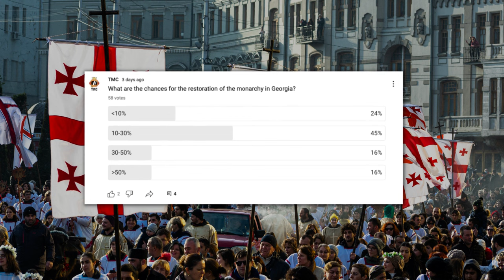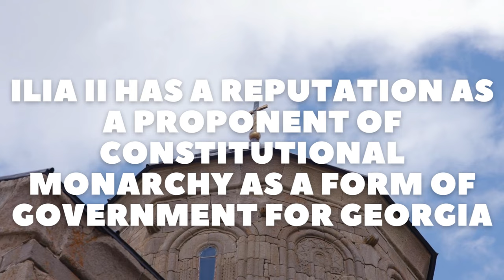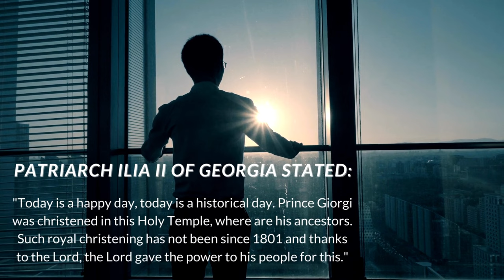State of Monarchism in Georgia: The President is a Monarchist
The Bagrationi dynasty is one of the oldest dynasties in Europe, with a rich history that has survived centuries of political turmoil and change.

Despite the challenges posed by the fragmentation of the dynasty, the future of the monarchist cause in Georgia is bright, thanks to the efforts of Patriarch Ilia and the unification of the two most prominent royal lines through the marriage of Prince David and Princess Anna.

The future of the monarchy lies in the person of Prince Giorgi, and the Georgian people are preparing for the election of a scion of the Bagrationi dynasty to take the Crown.

⭐ SUPPORT TMC ⭐